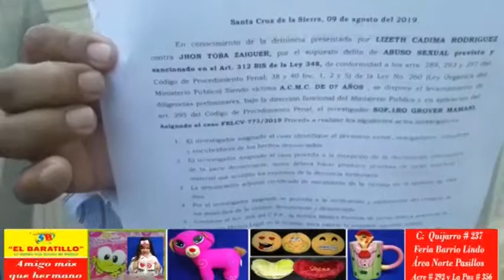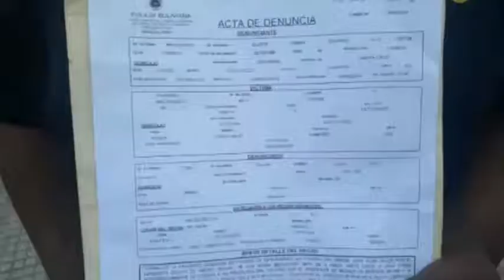Denuncian a profesor del Colegio Leonor Ribera por estupro y que la fiscal lo dejó libre, piden renu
Denuncian a profesor del Colegio Leonor Ribera por estupro y que la fiscal lo dejó libre, piden renunciad e directora y castigos a complices